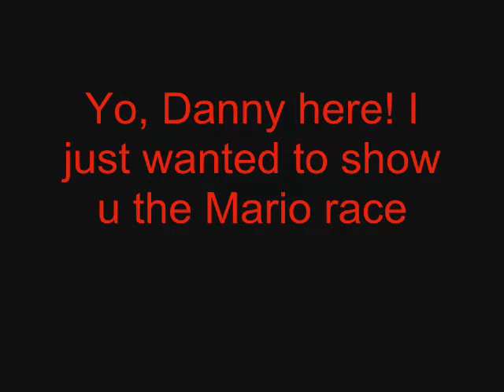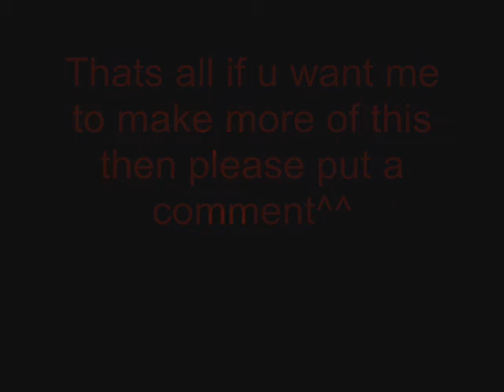Super Mario 64 Race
If u need help with the emulators and rom i will make tutorial of it^^ just comment it plz